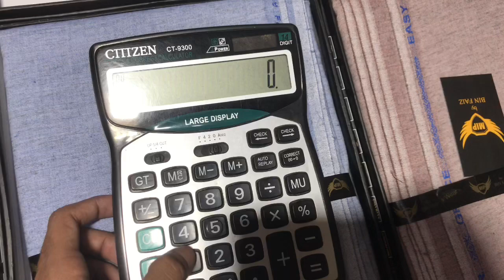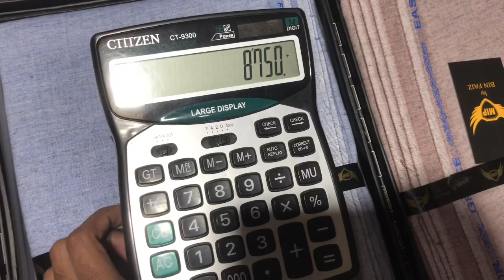BinFaiz Gents Winter Grace Wool Vol 3 WholeSale 1000 | Online Shopping | Market in Pakistan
In today video, I am going to show you Winter Gents Collection Wholesale Price from Faisalabad

Note_